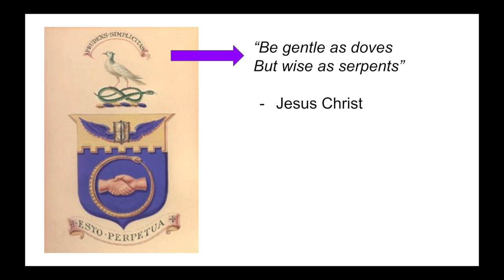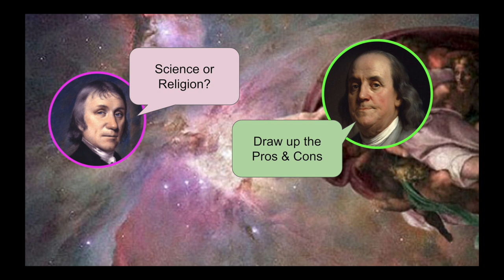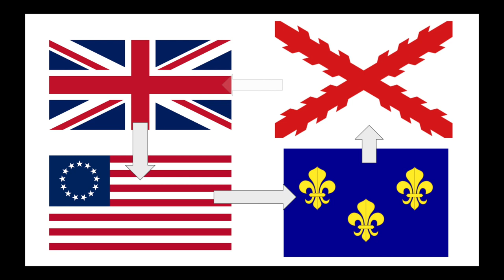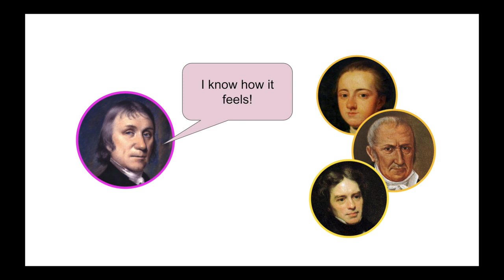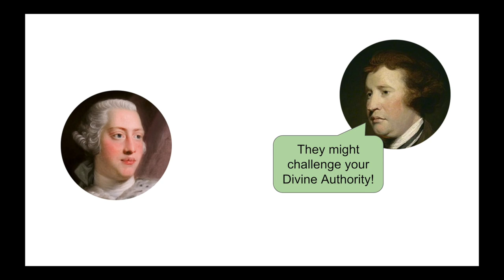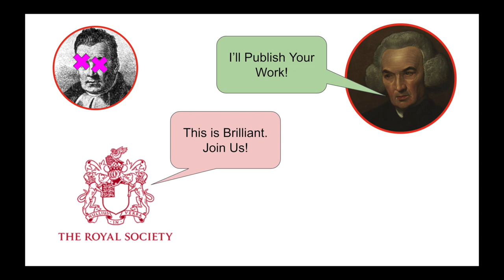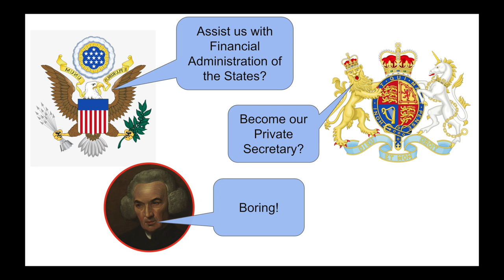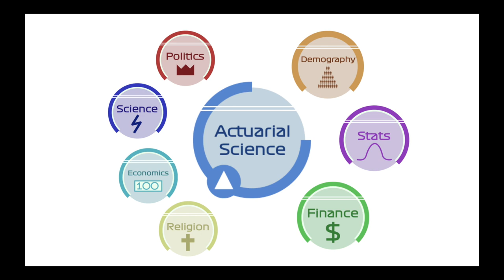The Radicals who founded Actuarial Science and the USA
Must read book: Introduction to Actuaries and Actuarial Science

The United States of America and Actuarial Science were both influenced by the same group of people.